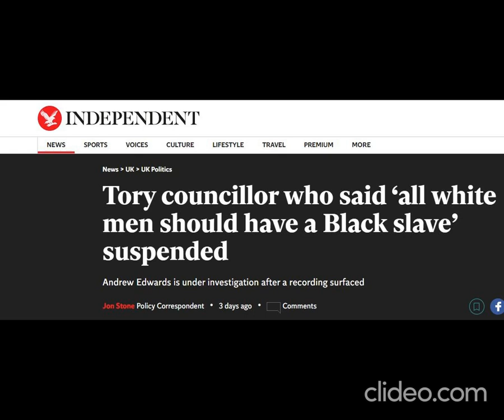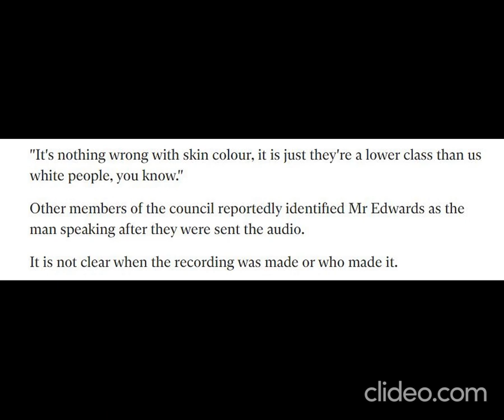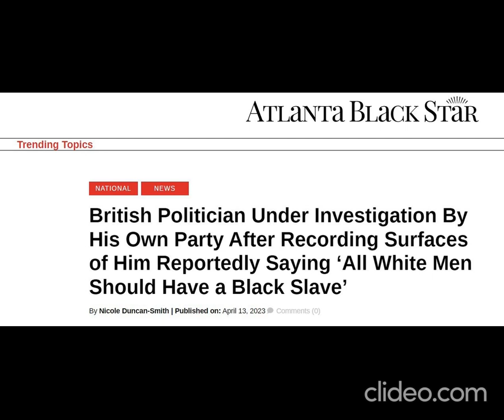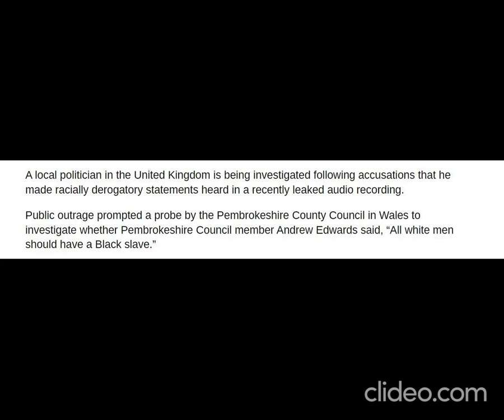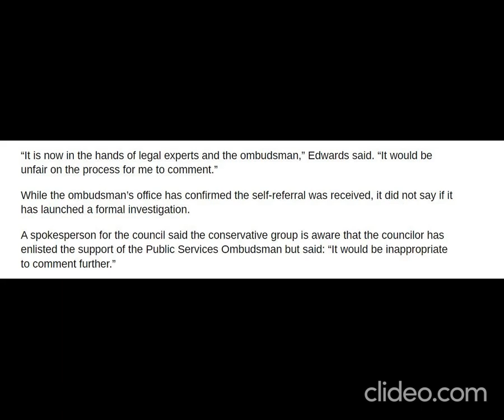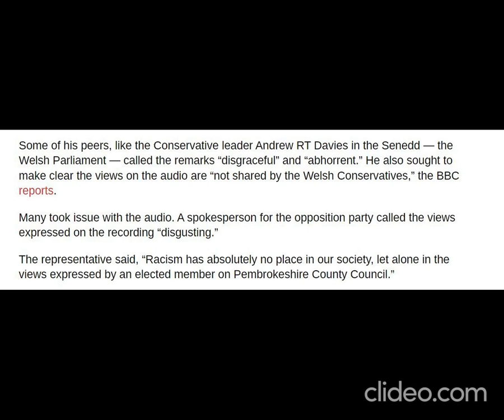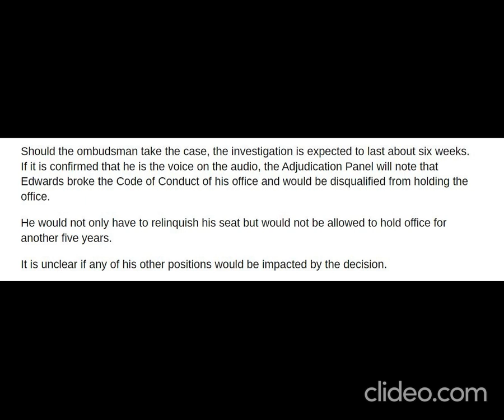Suspended Councillor Edwards: "All White Men Should Have A Black Slave"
All White men should have a slave according to suspended Councillor Edwards.